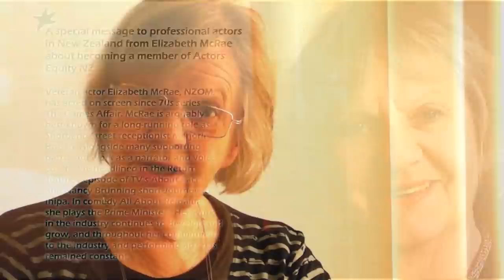Elizabeth McRae with a special message for new actors to the industry